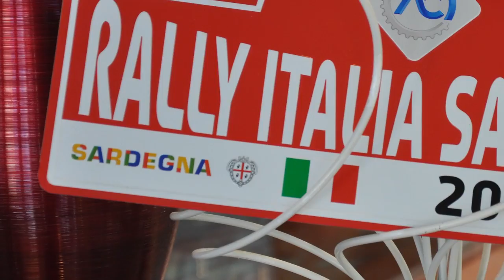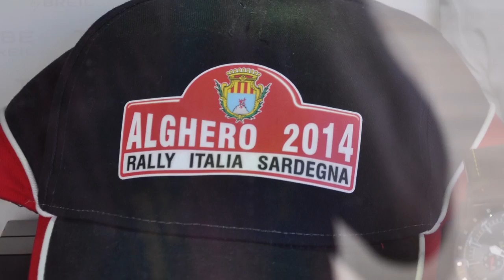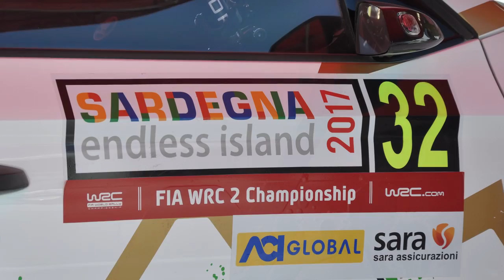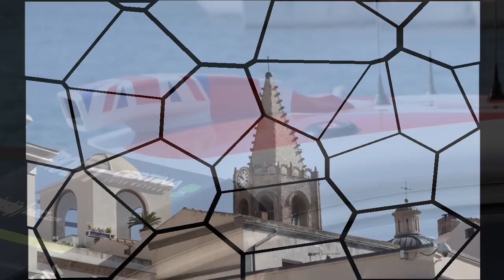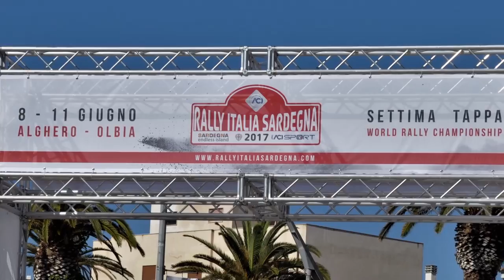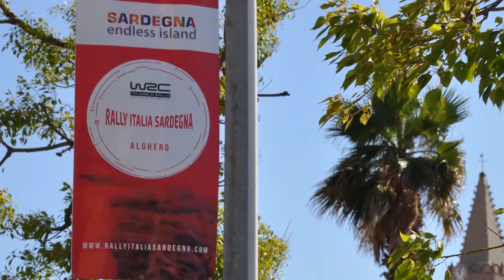alghero e rally italia sardegna movie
Alghero accoglie dopo il 100° Giro d'Italia
il Rally Italia Sardegna 2017.
Benvenuti a tutti nella nostra città.